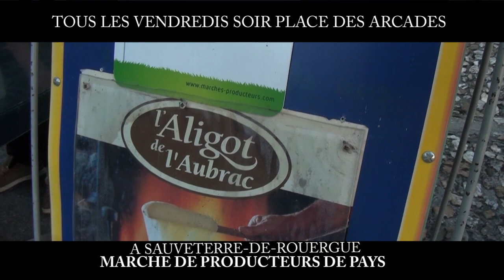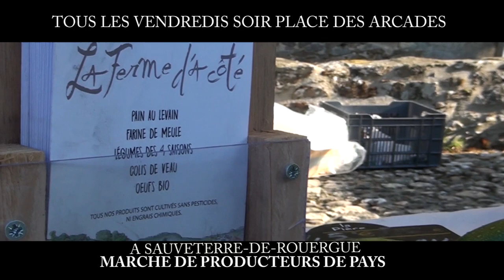GRTV la Web Tv en AVEYRON: "MARCHE NOCTURNE DE PRODUCTEURS DE PAYS, Sauveterre-De-Rouergue"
Le 6 juillet a donné le coup d'envoi des marchés de producteurs de pays, place des arcades à Sauveterre-De-Rouergue. Celui-ci perdurera toute la période estival et propose d'acheter, et de consommer sur place si vous le souhaitez.